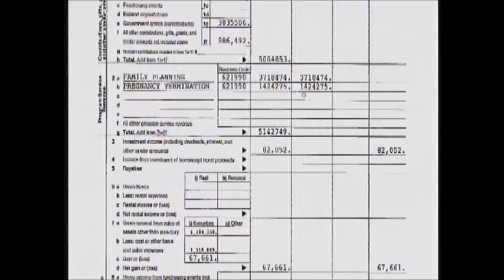Rep. Mark Meadows (R-NC) question to Cecile Richards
September 29, 2015 House Oversight and Government Reform Hearing on Planned Parenthood's taxpayer funding